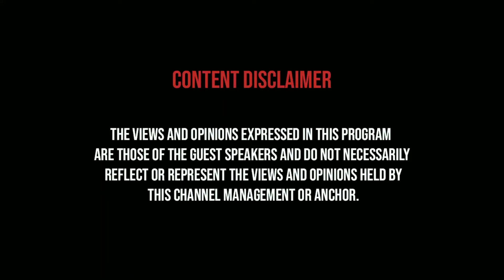எங்கள் கட்சியின் முழு ஆதரவு மோடிக்கே ! தேசிய பொதுவுடைமை கட்சித் தலைவர் சசி கிரண் | SAMANIYAR